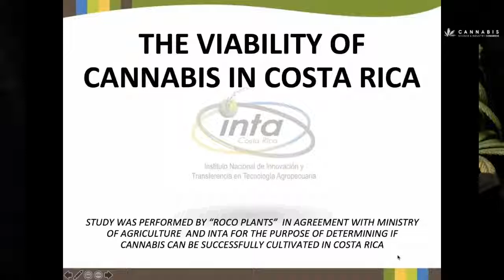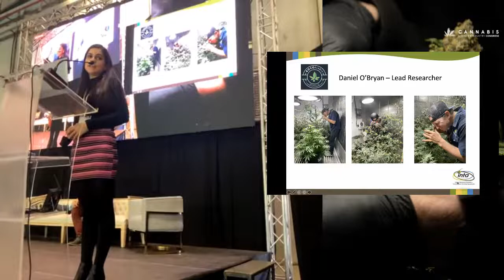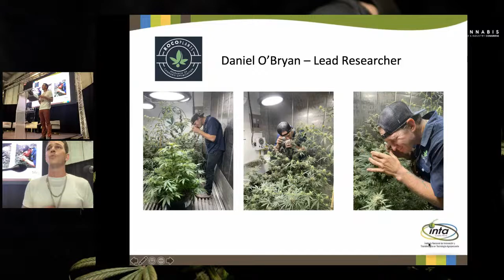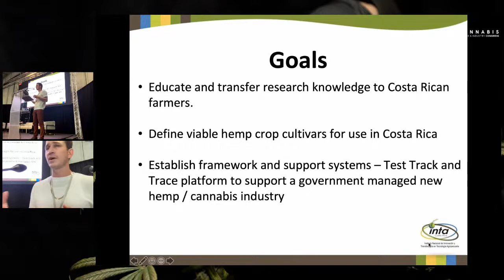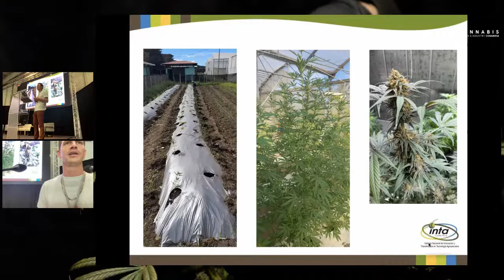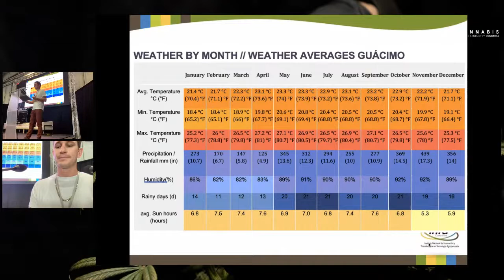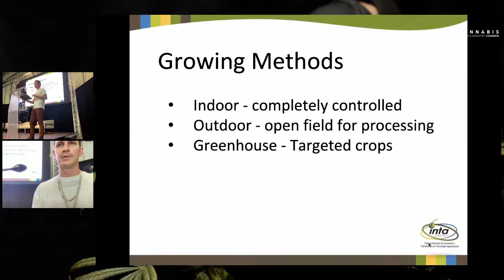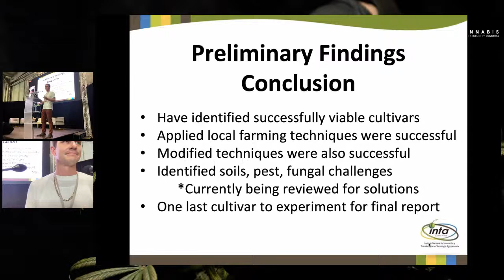Dan OBryan - ROCO Plants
Dan OBryan from ROCO Plants talks about the lessons learned from the Research Study on the viability of growing hemp and cannabis in Costa Rica. The results are very promising and suggest that Costa Rica could become a major player on the world stage.